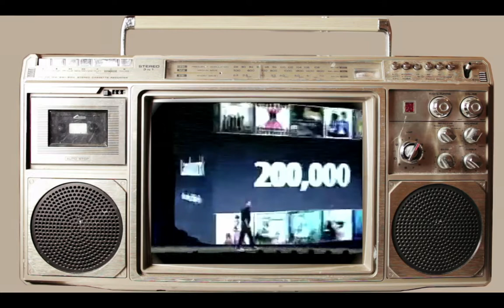Killswitch - Collusion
Teaser 1: Collusion